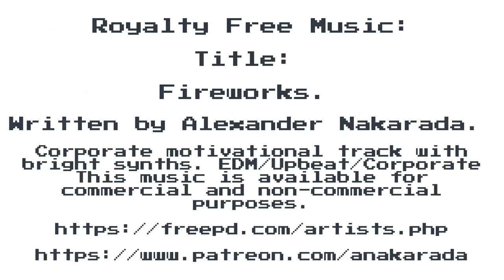Let's Play: Puzzle Quest: Challenge of the Warlords - Age of Honor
Sunspear desires to end his life honorably in battle with a frost giant.